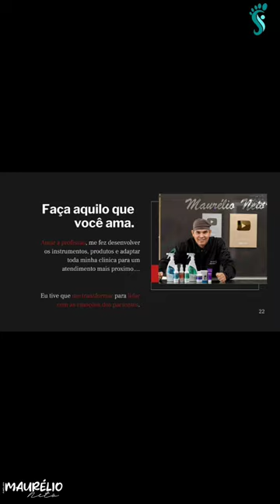O VERDADEIRO SIGNIFICADO DA NOSSA PROFISSÃO